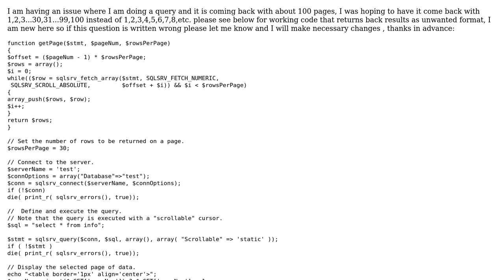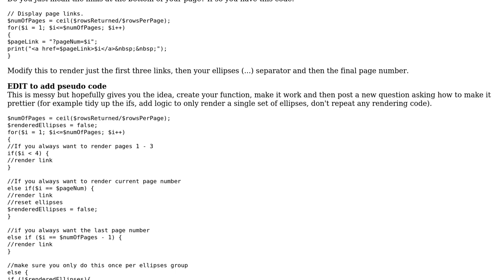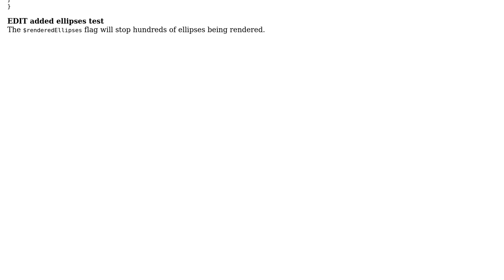Code Review: PHP Pagination for 1,2,3... vs 1,2,3,4,5,etc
With thanks & praise to God, and with thanks to the many people who have made this project possible! You are responsible for your own actions.